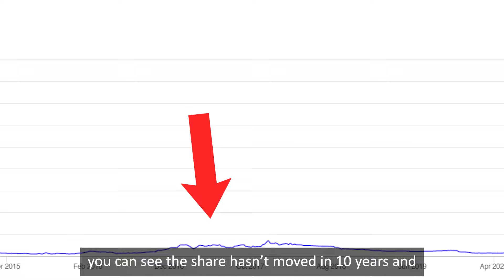How operators manipulate you in stock markets?